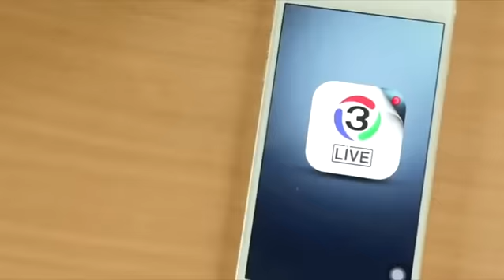น้องใหม่ร้ายบริสุทธิ์ | ตอน ยิ่งแข่งยิ่งแพ้ | 17-12-59 | TV3 Official